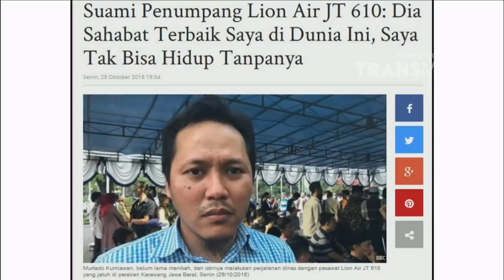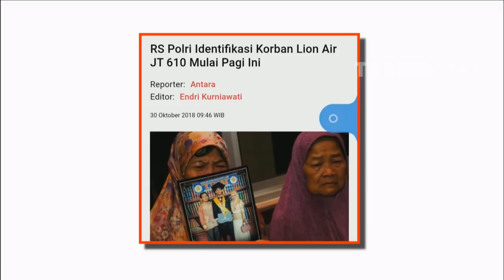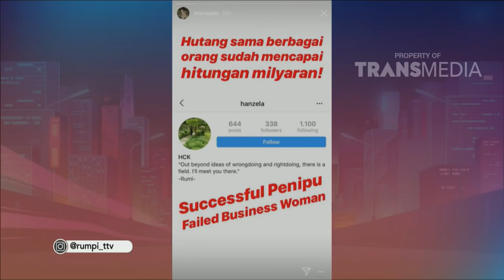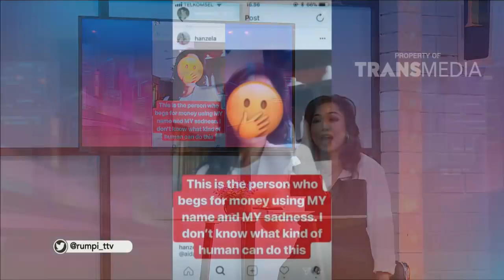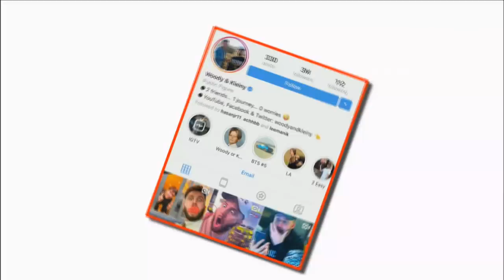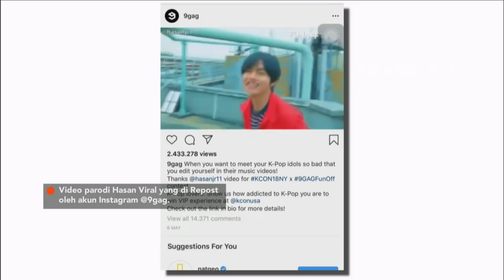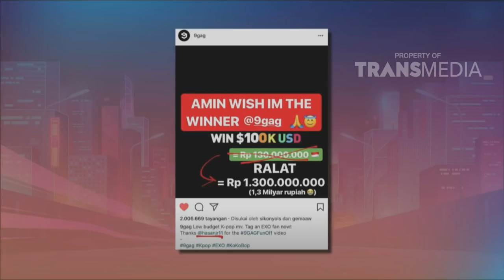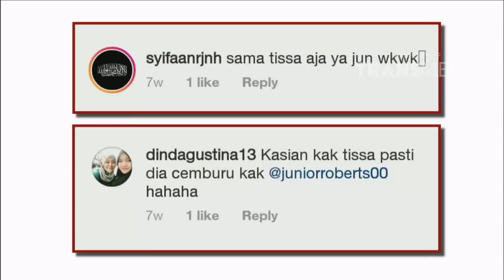RUMPI - Hasan, Content Creator Yang Viral Karena Sering Gombalin Cewek Bule (30/10/18) Part 1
RUMPI
TAYANG SETIAP SENIN - JUM'AT PUKUL 16.00 WIB